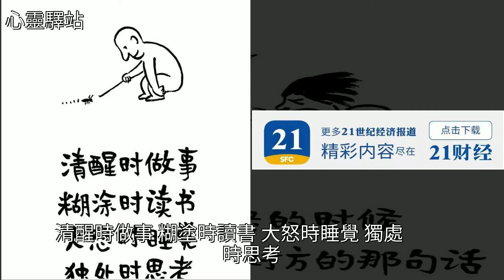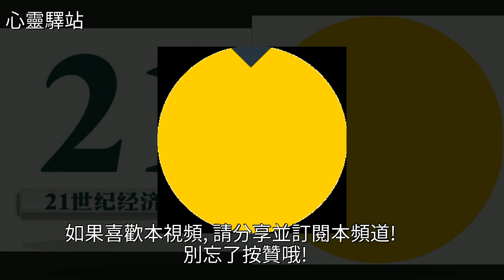你的三觀，我很喜歡，[心靈驛站]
你的三觀，我很喜歡 [心靈驛站]經濟,讀書,保持沉默,美文你的三觀，我很喜歡 [心靈驛站]經濟 讀書 保持沉默 美文